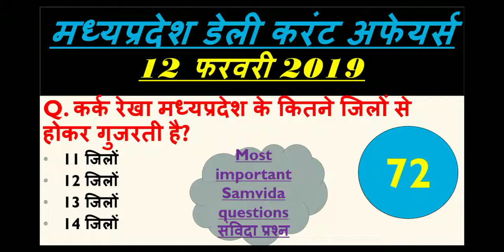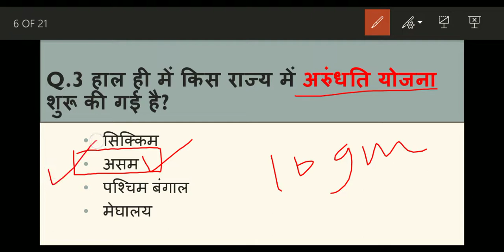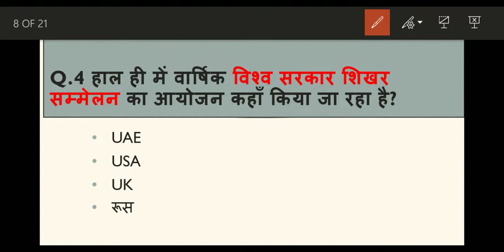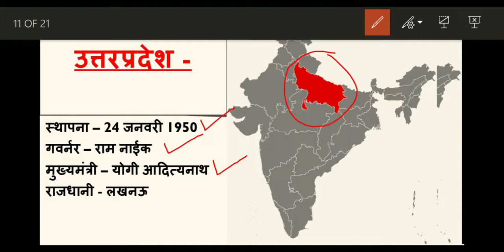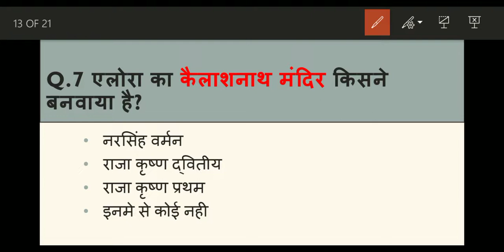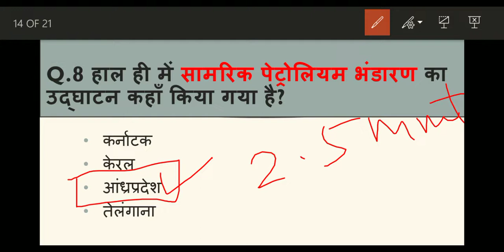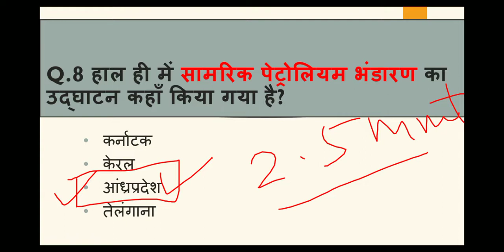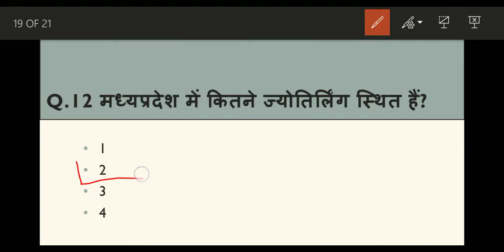Madhya Pradesh : Latest Current Affairs,MP Daily Current Affairs (डेली करंट अफेयर्स)